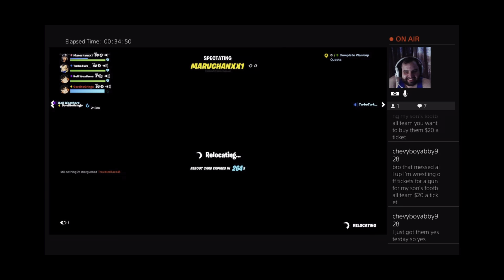GOKU is Here and Taking OVER FORTNITE |DRAGON BALL Z X FORTNITE| Greatest COLLAB EVER!!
Best collab update ever thank you fortnite 🙏🏼